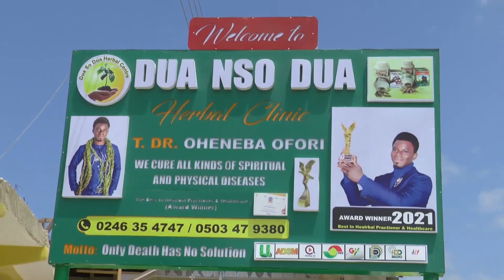It Was Really Sweet When I started Doing It Ex Lesbian Explain How Difficult Its To Quit Lesbianism